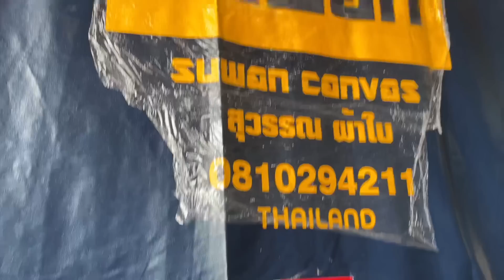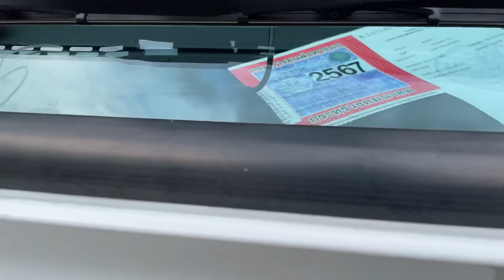ลองคลุมผ้าใบครั้งแรกจะตัดมาเป๊ะไหม